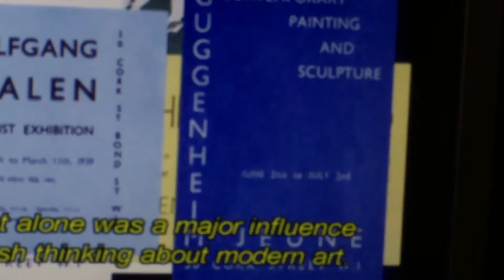Biz Class on KL809 - only thing missing is WiFi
Biz Class on KLM - only thing missing is WiFi. KL809 taking off from Schiphol, Amsterdam a little later than schedule